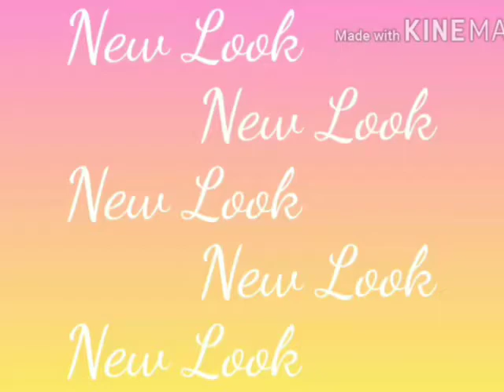YouCut 4:3 Test